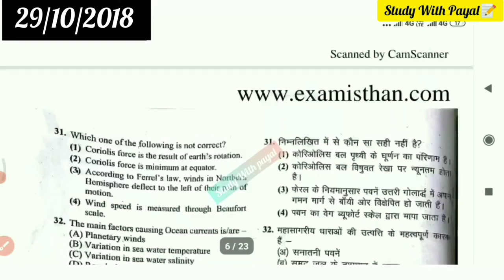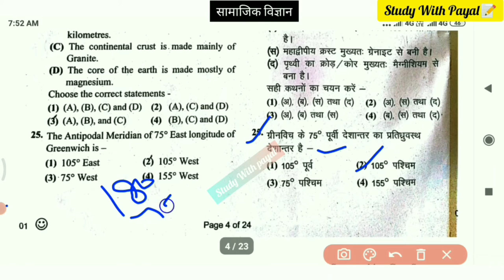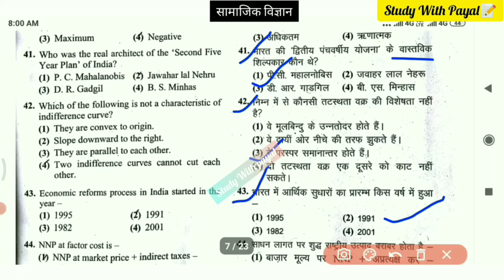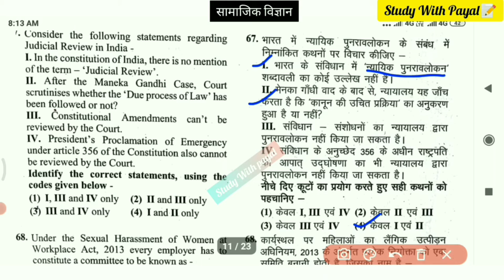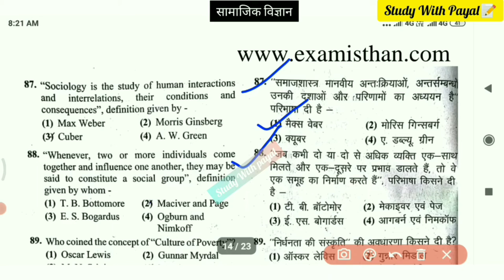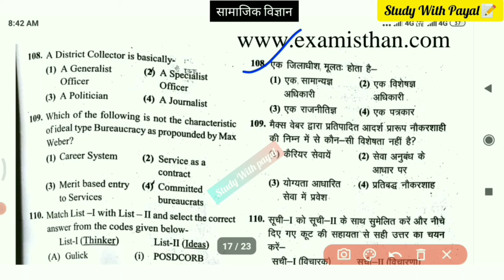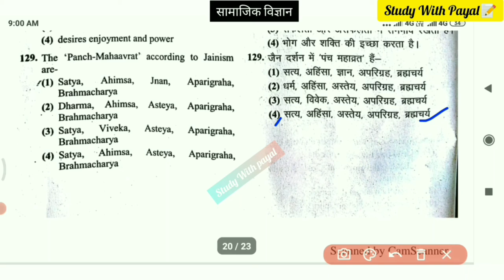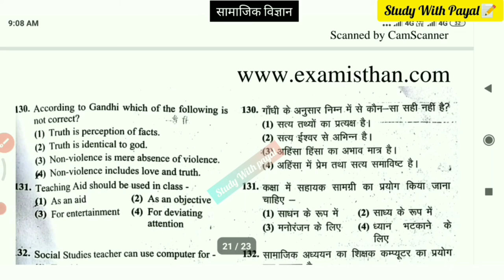2nd grade old paper (paper-2) विषय- सामाजिक विज्ञान(sst.) 29/10/2018.